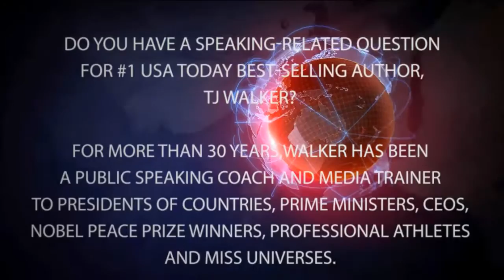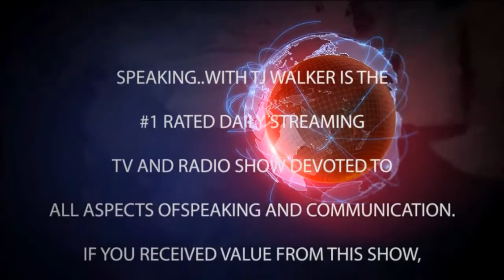TJ WALKER - THE HABIT INFLUENCER - Personal Development | LIVE STREAM